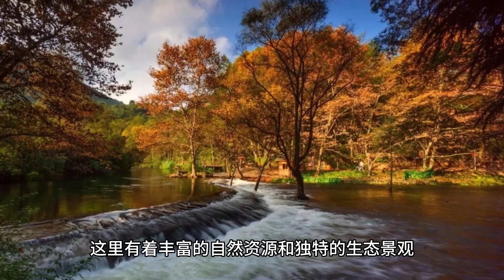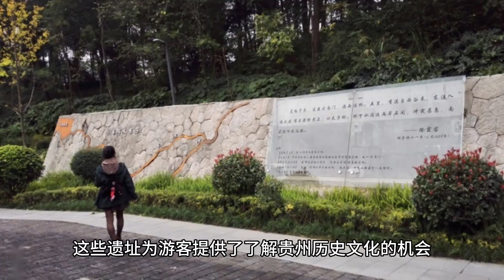【景点】贵阳阿哈湖国家湿地公园,贵州省贵阳市花溪区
贵阳阿哈湖国家湿地公园位于贵州省贵阳市花溪区，是一个集湖泊、沼泽、河流、湿地等多种湿地类型于一体的自然保护区。公园总面积达到了1.2万亩，其中湖泊面积占到了近4000亩，是贵州省内最大的湖泊之一。